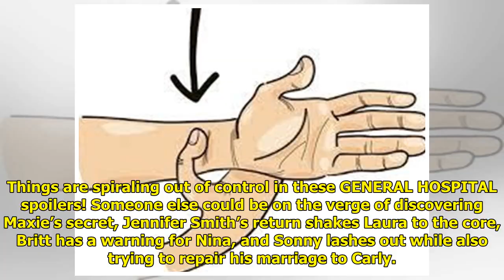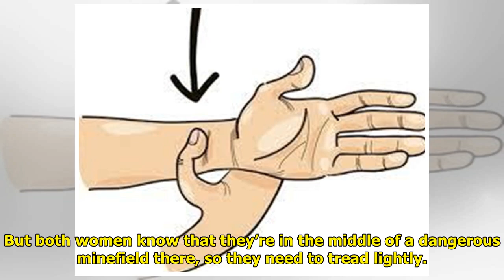GH Spoilers: Sonny Loses It!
Things are spiraling out of co...